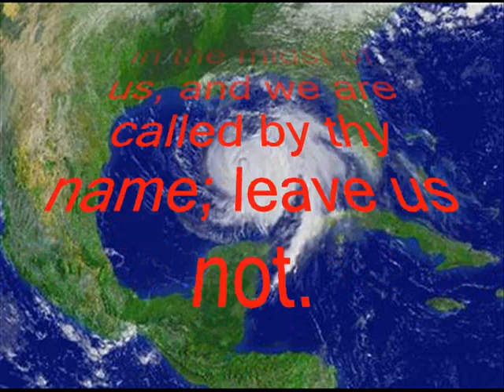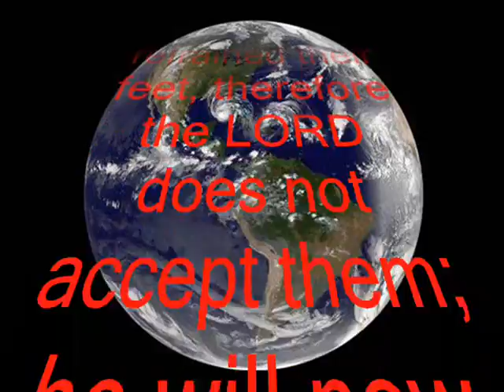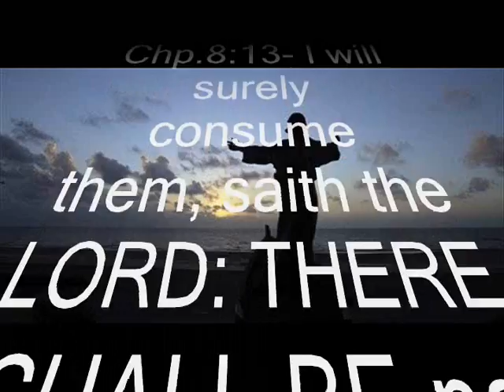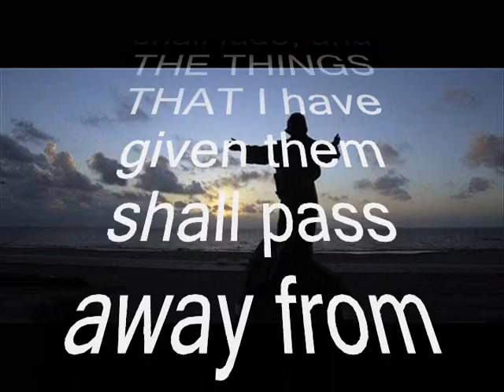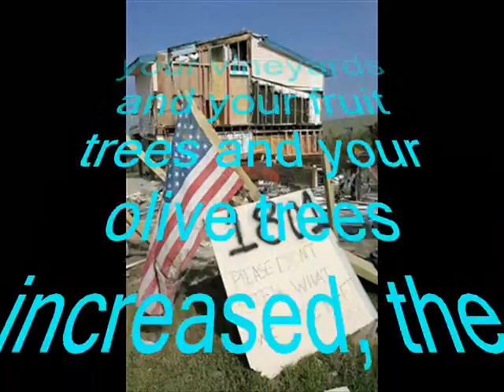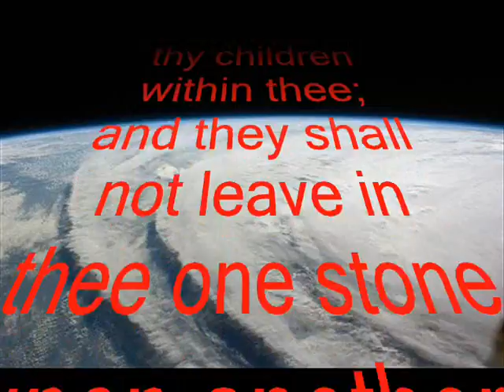Residents returning to Hurricane Ike-hit Galveston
It seems to be that now everybody in the damaged cities and towns along the Texas coast are mostly on their own and it will take quite awhile to just clean-up the area hit by Hurricane Ike. Enviromental damage heavy after Ike, at least a half million gallons or more of crude oil spilled into the Gulf of Mexico. Yes, it's a man-made disaster, too!